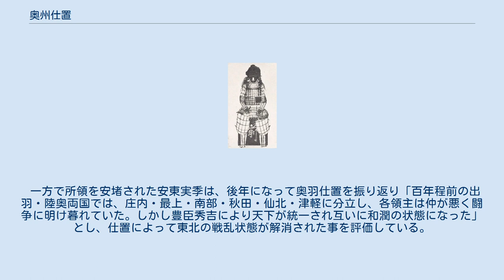奥州仕置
奥州仕置（おうしゅうしおき）は、天正18年（1590年）7月から8月にかけて行なわれた、豊臣秀吉による奥羽地方に対する領土仕置。
奥羽仕置（おううしおき）ともいう。
 銀伊予札白糸威胴丸具足（重要文化財、仙台市博物館所蔵）。
豊臣秀吉が宇都宮にて伊達政宗へ下賜した、とされる。
 豊臣秀吉による奥羽両国の無事(和平・和睦)への関与は、天正13年の金山宗洗の奥羽への派遣から開始された。
宗洗は天正16年までに3度奥羽へ赴き、奥羽各領主と交渉を行った。
天正16年9月、最上義光に続いて伊達政宗も秀吉に恭順を示し、奥羽の無事実現へ大きく前進した。
秀吉は天正17年1月に政宗に書状を遣わし、天正17年前半の上洛を求めた。
しかし、その天正17年の前半である5月に政宗は蘆名領の会津へ侵攻したのだった。
秀吉は上洛要請を無視し、奥羽の無事を乱した政宗の行為に不信を抱き、政宗が会津から撤退しない場合は奥羽へ出兵する用意があることを明らかにした。
11月、北条氏が秀吉の沼田領裁定を覆し、真田領・名胡桃へ侵攻したことをきっかけに翌春に北条氏の征伐が行われることになり、東国に征討軍が派遣されることになった。
 天正18年、秀吉は下野国の宇都宮国綱、常陸国の佐竹義重とともに小田原征伐を行い、天正18年7月11日、小田原城は開城し、北条氏政・北条氏照兄弟が切腹、北条氏直ら北条一門の多くが高野山に配流となった。
これにより戦国大名としての後北条氏は滅亡した。
『遠野南部家文書』に拠れば、それより先の6月14日に蒲生氏郷が既に陸奥国二本松へ到着し、豊臣軍の奥州入りの先駆けとなっている。
 秀吉は、7月17日宇都宮国綱らと共に小田原から下野国に向かい、7月26日宇都宮城に入城、関東、奥羽の大名達も宇都宮へ出頭し、ここで奥羽大名に対する仕置を行った（宇都宮仕置）。
 秀吉の宇都宮着陣に先立ち、既に常陸の佐竹義宣、陸奥国北部の南部信直が宇都宮入りしており、7月27日南部信直に対して南部所領の内7ヶ郡（糠部郡、閉伊郡、鹿角郡、久慈郡、岩手郡、紫波郡、そして遠野保か？）についての覚書の朱印状を与える。
7月28日には小田原にも参陣していた伊達政宗が奥州への迎えの為として宇都宮入りし、8月1日には佐竹義重に対して常陸ほか54万石の所領を安堵している。
伊達に関しては、前年に摺上原の戦いで蘆名氏を破り、奥羽に150万石近い大領国を築いていたが、政宗自身が小田原に遅参したことに加え、会津攻めそのものが秀吉の惣無事令に違反していたことなどを理由に、会津四郡、岩瀬郡、安積郡を没収され、陸奥出羽のうち13郡、およそ72万石に減封されている。
 秀吉は政宗の案内で、その没収した会津を新封となった蒲生氏郷、奉行だった浅野長政を筆頭とする奥州仕置軍を伴って巡察行軍を行った。
秀吉は途中で再び宇都宮に戻ったが、奥州仕置軍は政宗の案内により8月6日に白河に到着、抵抗した葛西氏家臣を退けながら8月9日には会津黒川城（現在の会津若松城）に入る。
その後、稗貫氏が城地を追放されたあとの鳥谷ヶ崎（十八ヶ崎）城（後の花巻城）に、奉行・浅野長政が入城して諸将に号令し、奥州仕置軍は平泉周辺まで進撃して和賀氏ら在地領主の諸城を制圧した。
浅野長政の家臣が代官として進駐し新体制への移行が進められ、検地などを行ったあと、郡代、代官を残して奥州仕置軍は引き揚げた。
秀吉の天下統一はここに完了した。
 奥州仕置の内容は次の通りである。
 豊臣政権の支配下に組み込まれた奥羽では、検地が実施されて諸大名家の石高が確定し、それを基準とした軍役が課せられた。
また、この時所領を安堵された奥羽の諸大名は、豊臣政権に公認された「主君」という立場を利用して家中への統制を強化し、これまで同族連合的雰囲気が強かった伊達・南部などの大名家が近世大名へと変容する契機となった。
この奥州仕置により、秀吉の天下統一事業は遂に完成した。
 しかし、豊臣政権による強引な大名の再配置は多くの不満と軋轢を生んだ。
まず、仕置軍の主力が奥州から引き上げると、改易された葛西氏・大崎氏の旧臣が中心となった葛西大崎一揆が木村領で発生する。
これに呼応するかのように、旧和賀領と旧稗貫領で和賀・稗貫一揆、出羽仙北地方で仙北一揆、出羽庄内地方でも藤島一揆が発生した。
また、仕置によりそれまで南部氏内部で南部信直とほぼ対等な立場にあった九戸政実が、信直の家来として扱われたことに不満を抱いて信直と武力衝突を起こした（...